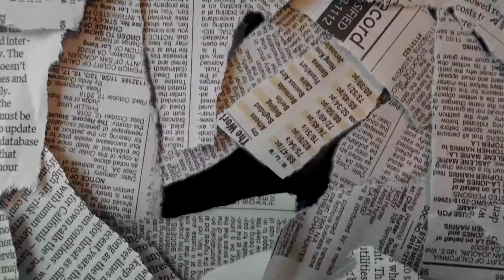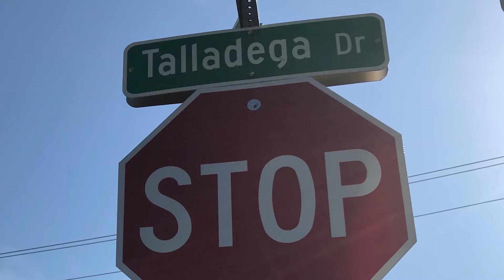Zachariah Films Directors Reel 19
🎬Live 🌅Love ❤️And Learn 🎬💻📸